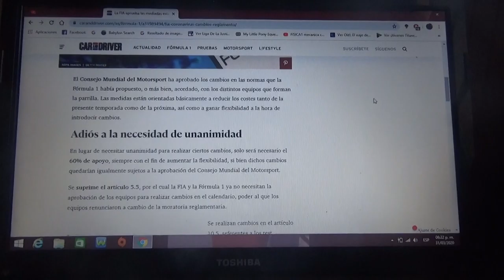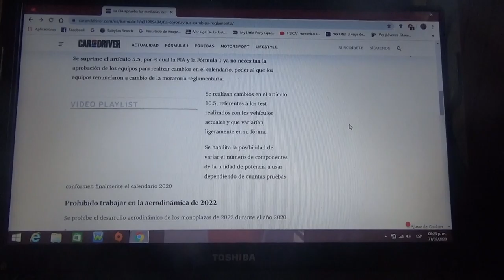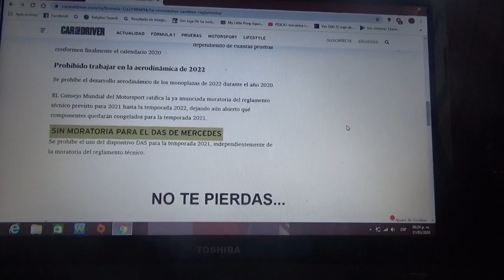LA FIA aprueba las medidas excepcionales para la F1 por el COVID19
Ante la pandemia del coronavirus surgen diversos cambios bajo la premisa para proteger el Motorsport mundial